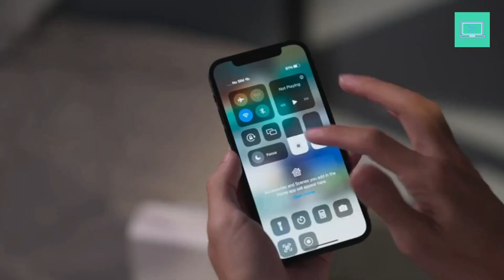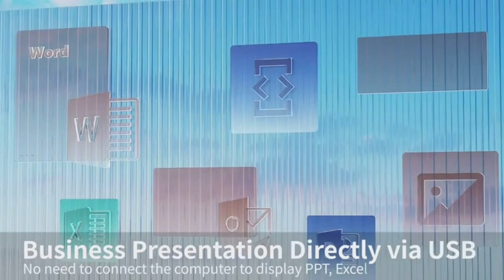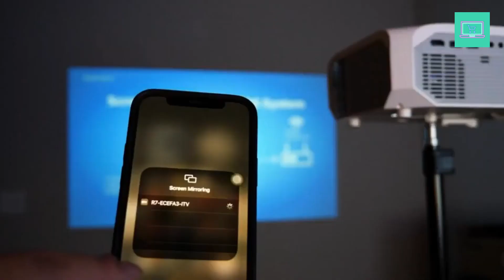Best 5G WiFi Bluetooth Projector 2023 | Top 5 Best 5G WiFi Bluetooth Projector Review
See all products on Amazon -
✅ 1. PURSHE 5G WiFi Bluetooth Projector
✅ 2. YOWHICK Projector with WiFi and Bluetooth, 5G
✅ 3. Faltopu Native 1080P 5G WiFi Bluetooth Projector
✅ 4. USSUNNY 5G WiFi Bluetooth Projector
✅ 5. FUDONI Projector with 5G WiFi and Bluetooth

✅All of the following links apply to the United States, Canada, and the United Kingdom.✅

Are you looking for the best 5G WiFi Bluetooth projector for your home or office? Look no further! In this video, we'll review the top 5 best 5G WiFi Bluetooth projectors on the market. From budget-friendly options to high-quality options, we've got you covered!

After watching this video, you'll be able to find the perfect 5G WiFi Bluetooth projector for your needs. From small home projects to large office displays, we've got you covered! So be sure to check out this video and find the perfect projector for your needs!
Read Our Related Product Reviews Post:
💥 Top 5 Best Handheld Car Vacuum Cleaner: Get Clutchy Cleanliness on the Go!

Read Our Related Informative Blog Post:
💥 15 DIY bathroom decor ideas on a budget look amazing

➜ AMAZON AFFILIATE DISCLOSURE► Onlineelectrohome.com is a participant in the Amazon Services LLC Associates Program, an affiliate advertising program designed to provide a means for sites to earn advertising fees by advertising and linking to Amazon.com.